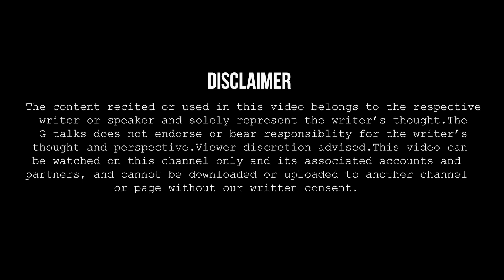MUJHKO WO CHHOD KAR GAIRO PAR MAR GAYA❗DANISH RANA❗ POETRY ❗ G TALKS